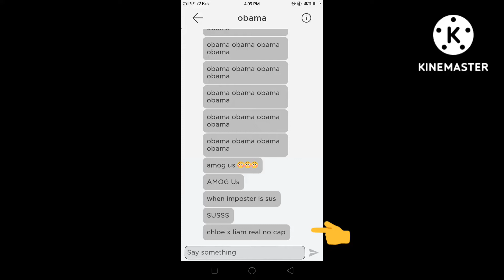My roblox friends keep shipping me with Liam 😳😭|☆Rubyツ☆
They won't stop shipping me with Liam REEEE😳😭😭😭😳😳